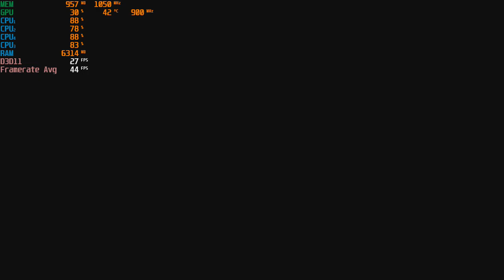Borderlands 3 - 720p With The Radeon R5 240 & The AMD A8 5600K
Cpu: A8-5600K 3.9ghz OC
Gpu: Radeon R5 240 1GB DDR3 OC (900mhz core, 1050mhz memory)
Ram: 8gb 1600hmz ddr3 (overclocked to 1866mhz)
OS: Windows 10 Pro
Res: 720p
Settings: Low